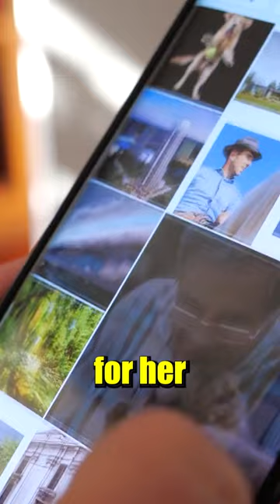Female Teacher Sleeps With Student - Alexandria Vera - True Crime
In this video we take a look at a Female teacher who slept with one of her students, and even became pregnant.